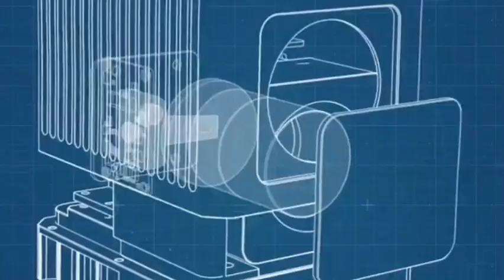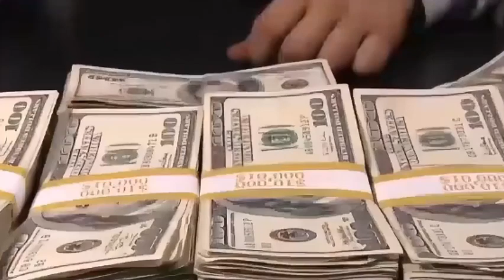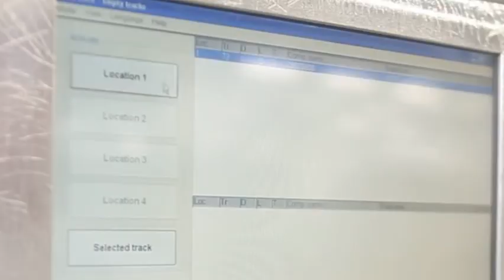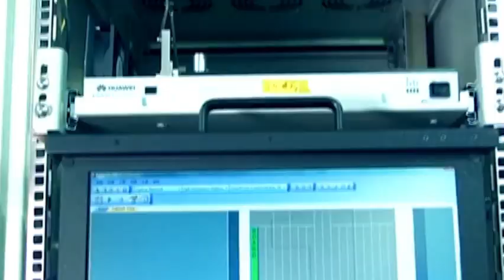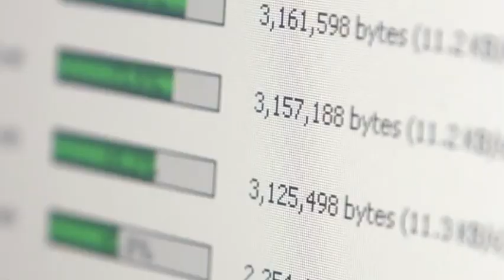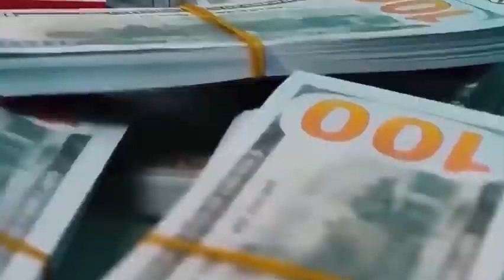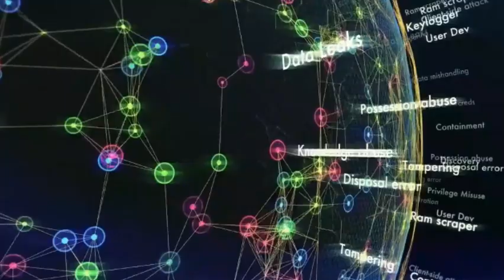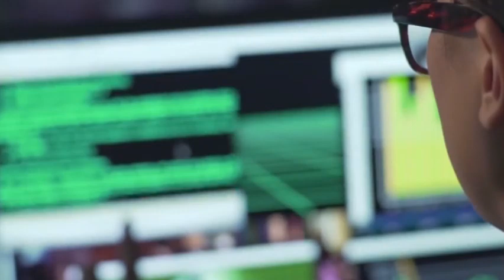China integrates plasma technology into EUV to accelerate 28nm production line capacity.